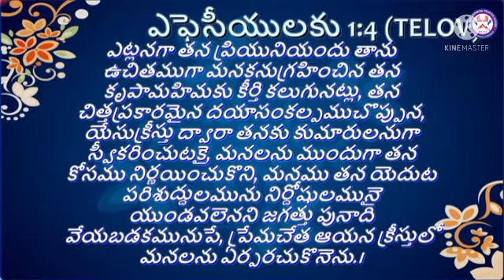ఆత్మ సంబంధమైన ఆశీర్వాదాలు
Worship message